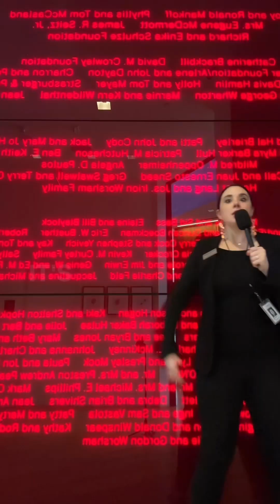Verdi's 'Rigoletto' Synopsis with TDO's Amy O'Neil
Did you know we have Verdi’s ‘Rigoletto’ streaming FOR FREE? Get up to speed with this synopsis around the Winspear and then go watch the full performance! Catch it streaming now - May 31. 👏👏👏